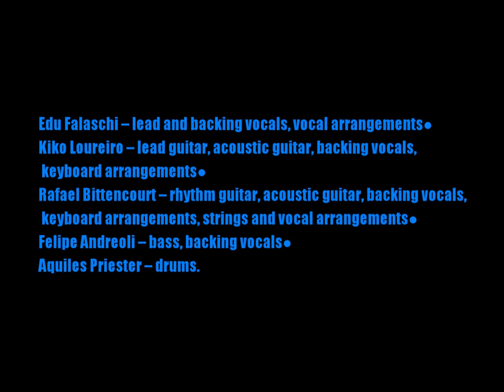Angra:-'Unholy Wars'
From the album:-'Rebirth' (November 13th 2001). Including: 1)'Imperial Crown'/ 2)'Forgiven Return'.